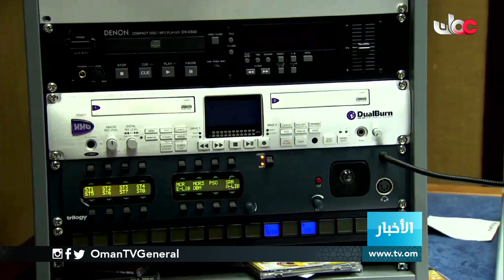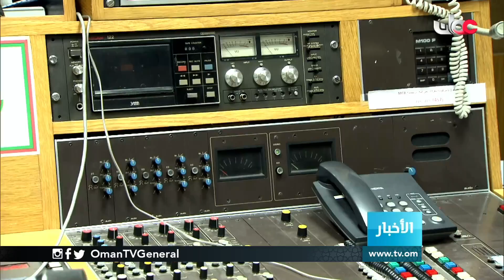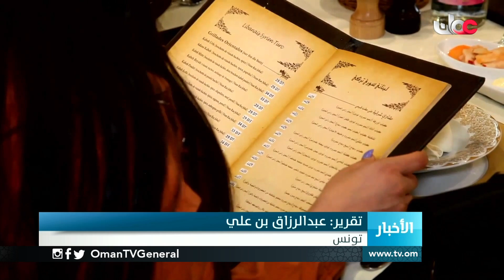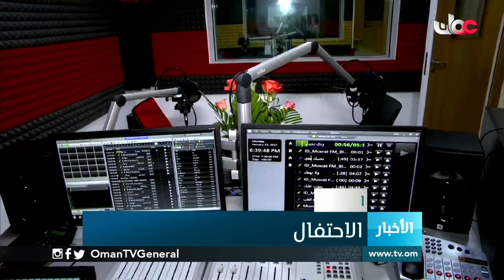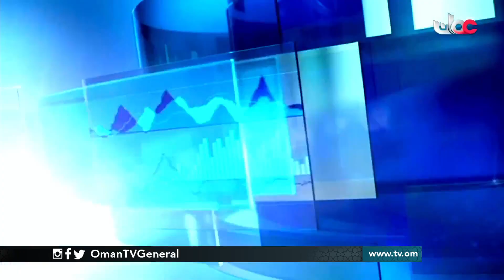أخبار_الخامسة | السبت 13 فبراير 2021م